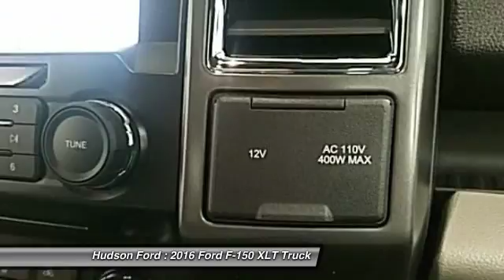2016 Ford F-150 XLT Hudson WI 32615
2016 Ford F-150 XLT

Hudson Ford
2020 Crest View Drive

2016 Ford F-150 2.7L V6 EcoBoost XLT BluebrbrReviews:brbr  * Diverse four-engine lineup includes two powerful and efficient turbocharged V6 choices; significant aluminum body weight savings enables higher payload and tow ratings; highly focused Raptor off-road model; long list of available comfort, convenience and safety technologies; best-in-class crash-test scores. as stated by Edmundsbrbr*Hudson Ford Voted #1 Ford Dealership in Wisconsin by Dealerrater.combr*Edmunds.com 5 Star Dealer Awardbr*Best Price Guarantee!br*Trade In Values Up Frontbr. Price excludes tax, title, license, and doc fees; but does include the following rebates, in lieu of any special financing: $300 - EcoBoost Bonus Cash. Exp. 01/31/2017, $500 - Ford Credit Retail Bonus Customer Cash. Exp. 04/03/2017, $1,000 - Retail Bonus Customer Cash. Exp. 01/31/2017, $750 - Owner Loyalty RETAIL - Atl/ Bos/ Chi/ Char/ Cin/ Den/ Det/ LA/ Mia/ NY/ Orl/ Phil/ Phx/ Pit/ SF/ Sea/ TC/ DC. Exp. 01/31/2017, $2,250 - Retail Customer Cash. Exp. 01/31/2017, $1,500 - Bonus Customer Cash. Exp. 04/03/2017